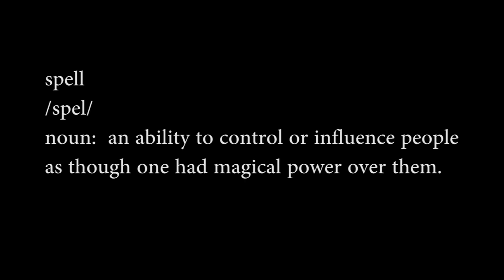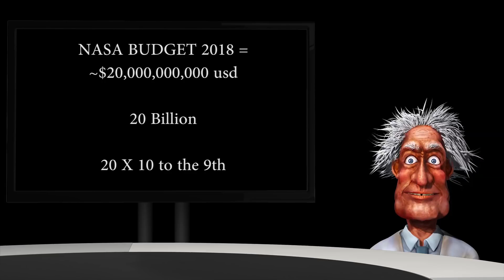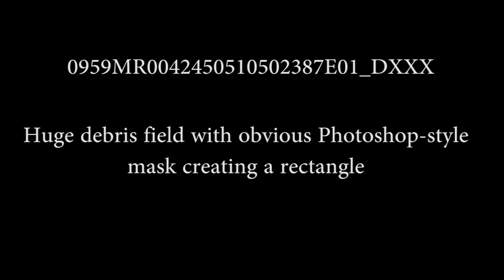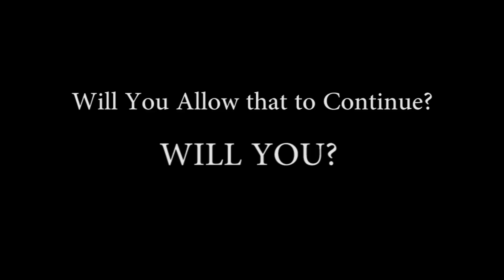Mars: The Entire Planet is a Smoking Gun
Images compliments of NASA/JPL

The world is mostly under a spell in believing that what they see in Curiosity rover images are nothing but rocks.  I contend that no objects seen are mere rocks.

Also See: Planet Mars: It's Not Just a Rock